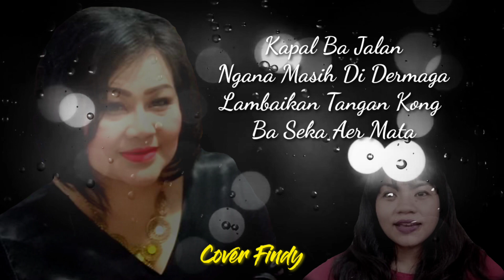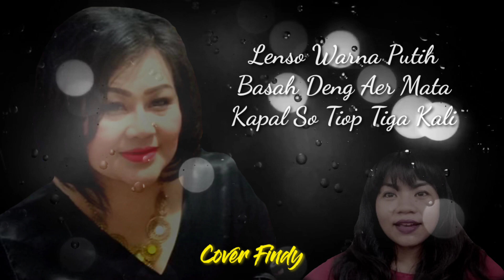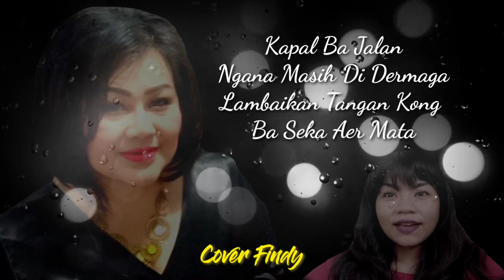DI DERMAGA CONNIE MARIA MAMAHIT COVER FINDY